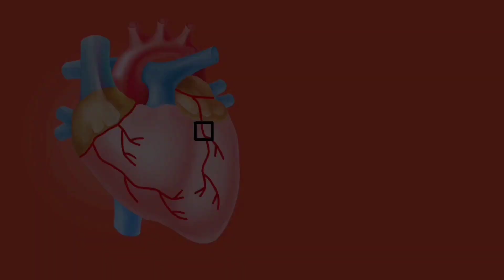🔴 URGENTE: ESTADO DE SAÚDE DE JAMIE FOXX AINDA É GRAVE E PREOCUPA FAMÍLIA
Ainda é grave o estado de saúde do Jamie Foxx e preocupa família

É gravíssimo o estado de saúde do astro do cinema Jamie Foxx, o ator sofreu um incidente em Atlanta capital da Geórgia Estados Unidos onde gravava cenas do seu mais novo filme "De volta a Ação" que vai ao ar na Netflix.

Você vai ter mais detalhes logo após o recado de extrema importância que eu te pra te dar

Segundo informações o ator passou mal no set de gravação e teve que ser atendido as pressas.

Chegando ao hospital o ator Jamie Foxx precisou ser reanimando pelos médicos

A família do astro de Hollywood contratou um neurologista renomado para avaliar a complicação do quandro clínico do ator, que segundo pessoas próximas é muito sério

A ator ainda sofre de pressão alta o que pode agravar ainda mais o caso

Deseja melhoras ao grande astro de Hollywood Jamie Foxx que ele possa sair dessa o mais rápido possível e volte para a sua família

E aí

Você tem algum filme preferido em que o Jamie Foxx atuou? Deixa a tua resposta aqui a baixo nos comentários

Se você deseja saber tudo que acontece no cenário nacional e internacional, os principais assuntos do momento

Não esqueça de deixar o teu gostei se inscrever, no canal e ativar as notificações

Vou deixar mais dois vídeos na tela final. Um é recomendação minha o outro é recomendação do YouTube. Escolha um, assista e continue aqui coma gente

Te vejo no próximo vídeo e um forte abraço

🟢 Seja bem vindo(a) ao Canal Aqui Notícias BR.

😍 Apaixonada por filmes, notícias e cultura?
💰Ganhe R$20 reais todos os meses para usar em cinema na Ingresso.com

⚠️ AVISO IMPORTANTE

O que realmente importa é o que você pensa de si mesmo, não o que os outros pensam. O que importa são suas ações, e você se orgulha de realizar o que deve fazer hoje para alcançar seus objetivos futuros, não apenas seus resultados. Seu valor depende de quão orgulhoso você está de sua atitude e de como você apoia os outros para que eles também progridam. Não o quanto você é melhor do que todos ao seu redor. Avalie seu valor com base no que você está fazendo, não se compare, não tome os outros como referência. Lembrar a intenção de sua atitude é o que realmente importa. Ele vem em primeiro lugar, especialmente o seu propósito. Há uma diferença entre saber quem você é e quem você quer ser. Sempre diga a verdade, seja você mesmo, e quando você for fiel a si mesmo, o mundo virá até você.

Política de Comentários do Canal:

1. Ao comentar e enviar áudios você concorda e permite que o texto, áudio, nome de perfil e imagem de perfil, possam ser usados para ilustrar e compor conteúdo em vídeo e postagem aqui deste canal, sem custo ou ônus para o criador;
2. Comentários estão sujeitos à moderação do criador do canal e ao sistema automático do YouTube; Os comentários devem ser adequados ao assunto/tema do vídeos/canal. Comentários fora de contexto podem ser excluídos;
3. Estas regras são retroativas e se aplicam a todo o canal, em qualquer vídeo que tenha comentários públicos.
4. Se o comentário for excluído (pelo perfil que comentou ou pelo administrador do canal)